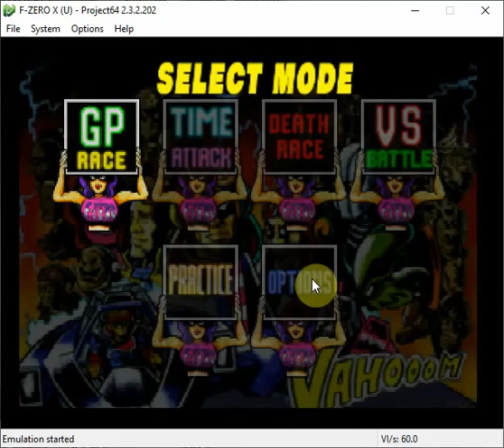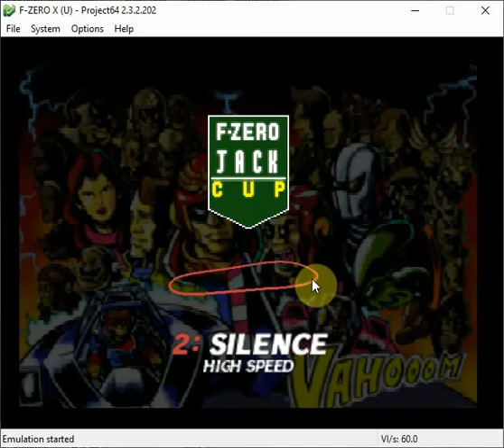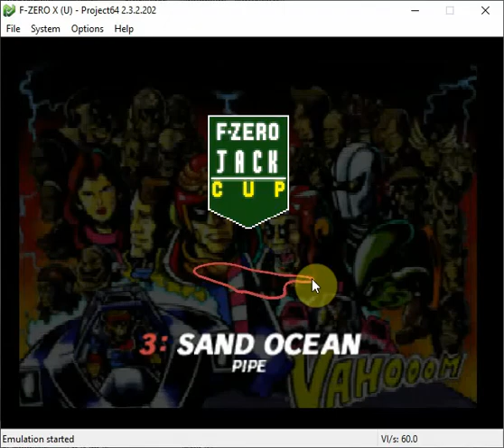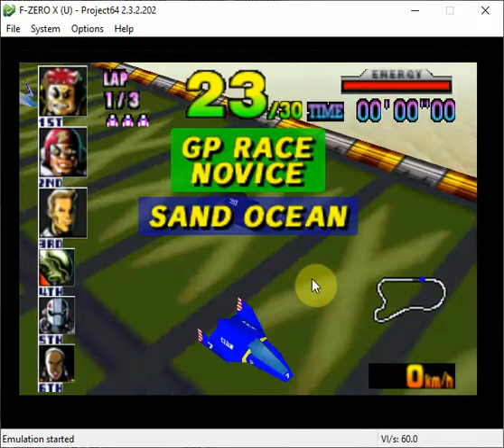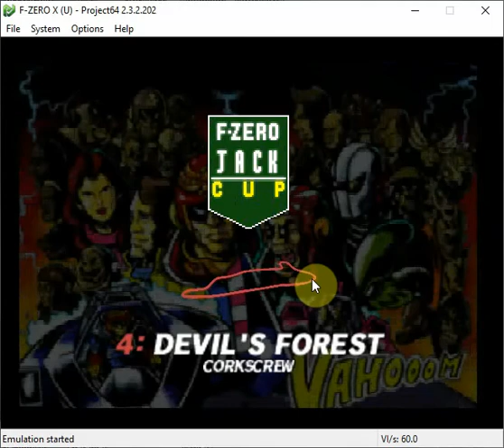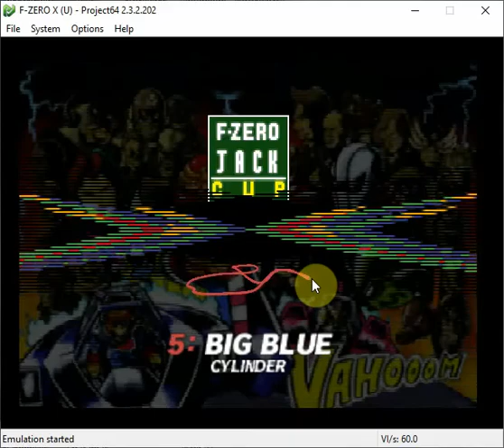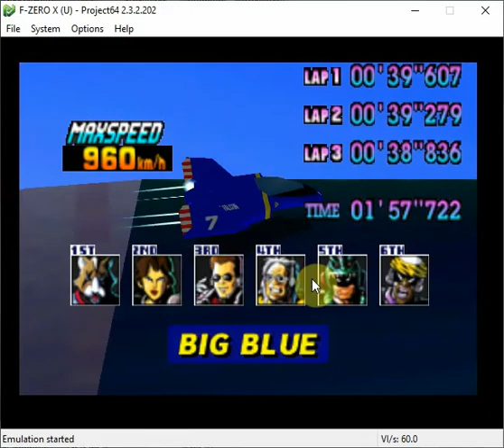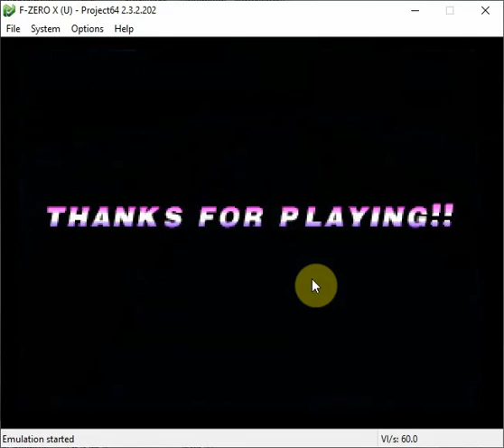N64: F-Zero X Gameplay/Review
This was a pain to record on my computer. ugh.